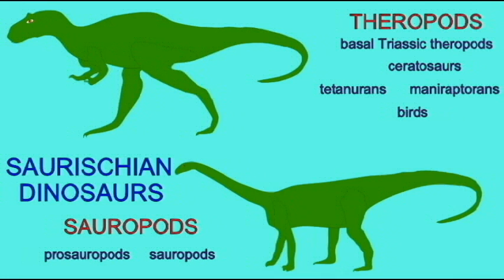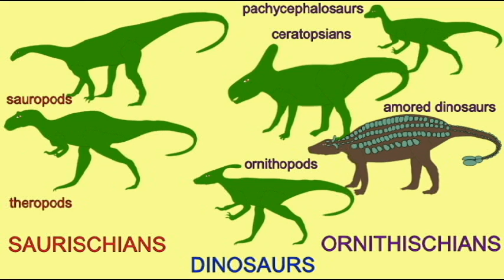DINOSAUR GROUPS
Description